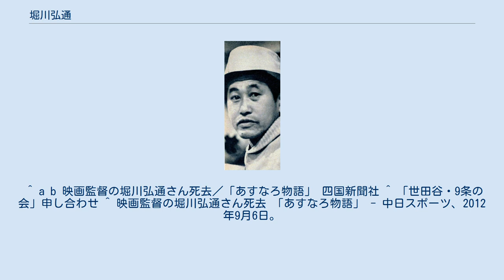堀川弘通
堀川 弘通 （ほりかわ ひろみち、1916年12月28日 - 2012年9月5日）は、日本の映画監督。
成城大学名誉教授の堀川直義は兄。
東京市立一中（現：九段高校）、成城高等学校（現：成城大学）を経て、1940年、東京帝国大学文学部卒業。
同年、東宝撮影所製作部に演出助手係として入社。
最初に山本嘉次郎の『馬』の盛岡ロケから助監督として参加し、この時にチーフ助監督だった黒澤明と仲良くなり、仕事を終えるといつも2人で飲みに回ったという。
入社1年後にオーバーワークがたたって肺を病み、1年半休職する。
復帰後はすでに監督になった黒澤の作品に就き、『一番美しく』『続姿三四郎』に参加、1945年に軍隊に召集されるが、敗戦となり10月に復員して東宝に戻る。
再び黒澤組に参加し、『わが青春に悔なし』ではチーフ助監督をつとめる。
しかし完成後まもなく病気が再発し、今度は3年半の休職を余儀なくされる。
1950年に復職、東宝争議で他社を転々としていた黒澤も東宝に復帰し、黒澤復帰第一作『生きる』や『七人の侍』に助監督をつとめる。
 1955年に『あすなろ物語』（黒澤明脚本）で監督としてデビューするが、黒澤流の妥協を許さない撮り方で撮影したため、途中でフィルムを全て使いきってしまったという。
そのため、会社からの命令で本作撮影後に成瀬巳喜男監督の下で『驟雨』『妻の心』（1951年）の助監督に就き、きっちり予算内で収め、スケジュールを守る成瀬の演出術を学んだ。
以後、『女殺し油地獄』（1957年）、『裸の大将』（1958年）、『黒い画集・あるサラリーマンの証言』（1960年）、『狙撃』（1968年）、『軍閥』（1970年）など、数々の話題作を監督。
 1977年、『アラスカ物語』撮影中に東宝との専属契約を解除し、フリーとなる。
その後は、『ムッちゃんの詩』（1985年）、『花物語』（1989年）、『エイジアン・ブルー』（1995年）など主として独立プロから作品を発表する。
2001年10月に発表した『評伝 黒澤明』（毎日新聞社後ちくま文庫）で第11回Bunkamuraドゥマゴ文学賞（選考委員小林信彦）を受賞。
 「世田谷・九条の会」呼びかけ人を務めていた。
 2012年9月5日、食道癌のため東京都世田谷区の自宅で死去。
95歳没。
 黒澤の愛弟子として知られ、黒澤は堀川のために山本周五郎原作『日々平安』をシナリオ化したが、これは日の目を見ず、後に黒澤監督で『椿三十郎』となる。
 ^ a b 映画監督の堀川弘通さん死去／「あすなろ物語」 四国新聞社 ^ 「世田谷・9条の会」申し合わせ ^ 映画監督の堀川弘通さん死去 「あすなろ物語」 - 中日スポーツ、2012年9月6日。